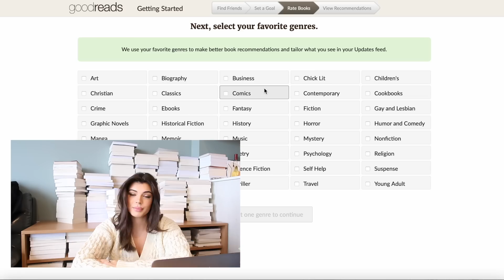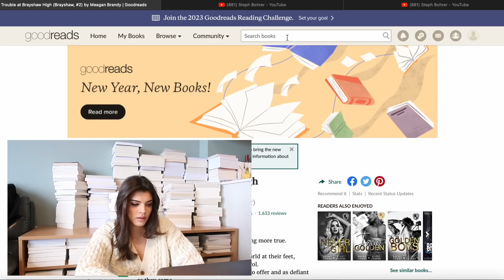I made a Goodreads account.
you can follow me if you'd like. ily

Steph